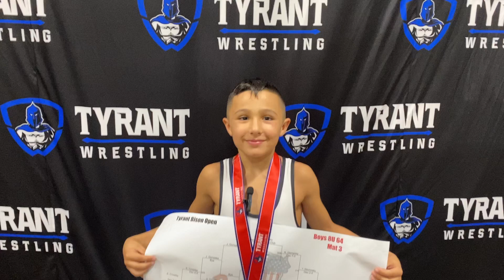Rj Cabrera - 2023 Bison Open Champion (8u 64)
Art In Motion